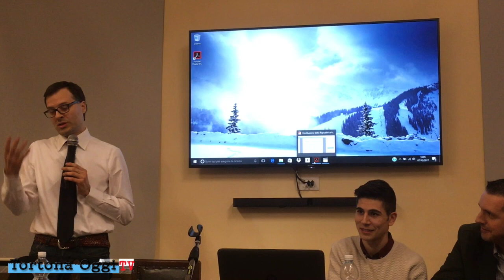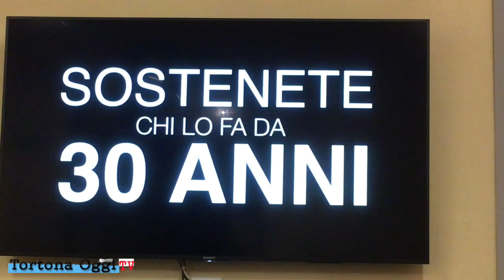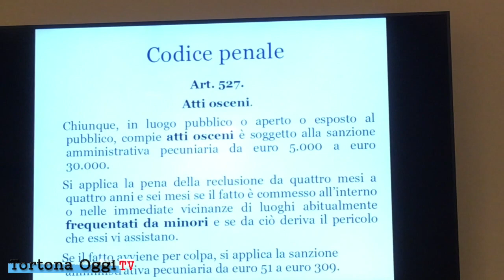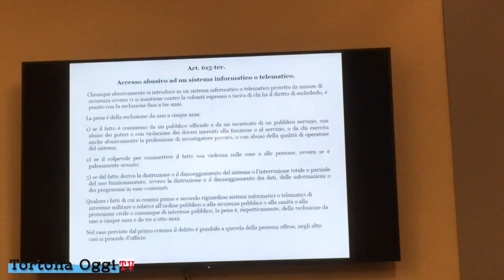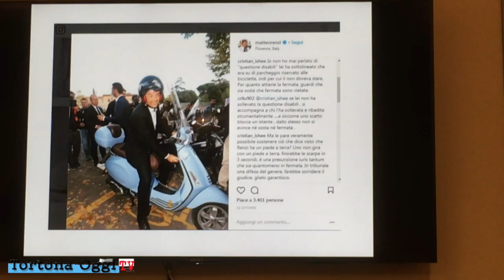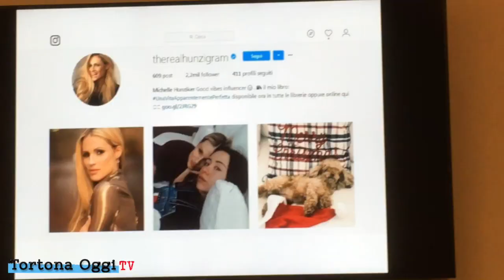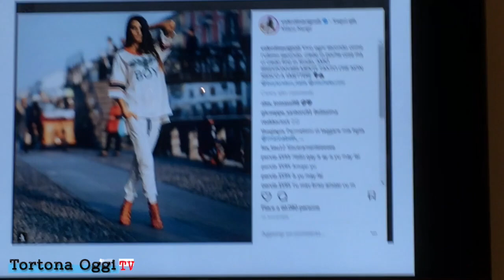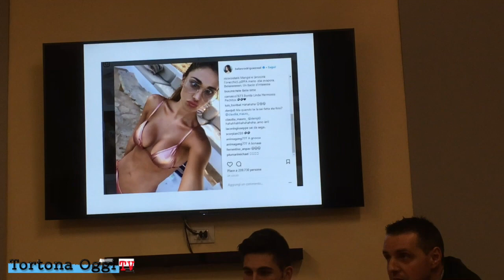Il comune senso del pudore nell'era di facebook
In questo incontro si affrontano i temi del comune senso del pudore nell'era di facebook con Vincenzo Caggiani.
Per la prima volta ad introdurre l'incontro è Federico Bassignana e non Corrado d'Andrea come è stato fino al terzo incontro.